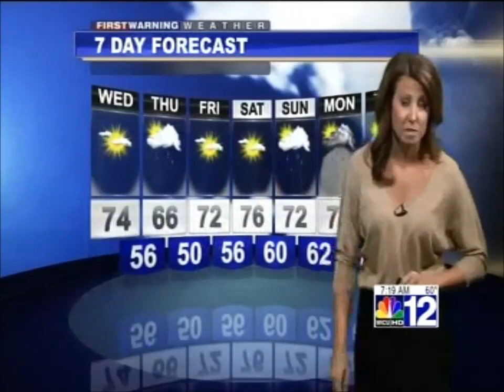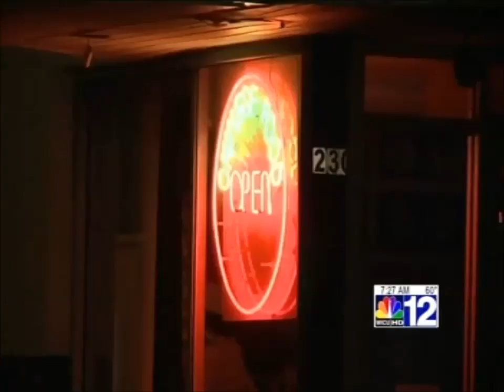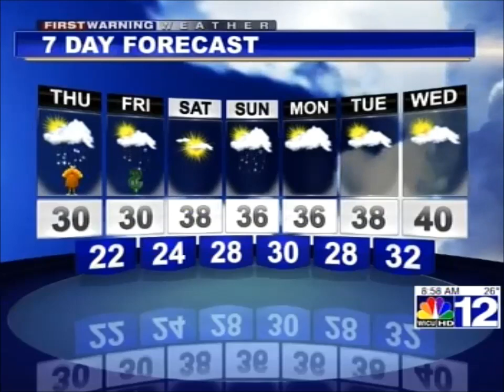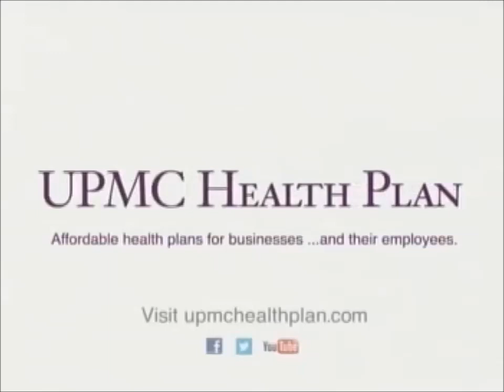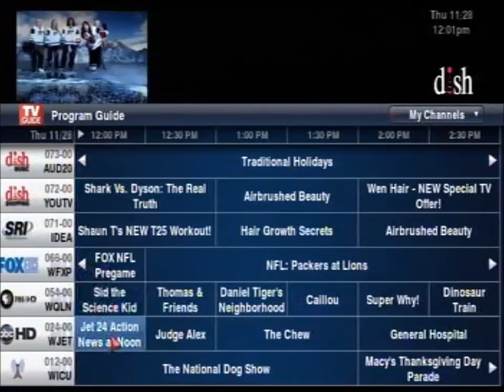Erie, PA News & Commercials Fall 2013 (WICU, WSEE, WQLN)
Recorded over various dates in the fall of 2013, most being on Thanksgiving of that year. Features the late Emily Matson from WICU